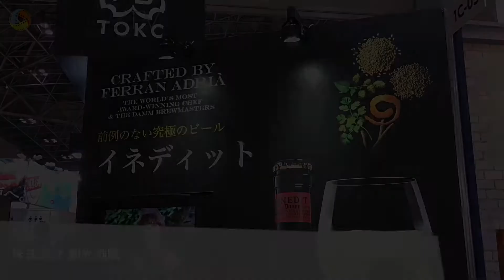エル・ブジ監修の高級ビール「ＩＮＥＤＩＴ（イネディット）」 ～株式会社都光酒販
本展示会ではスペイン伝説の三ツ星レストラン「エル・ブジ」が監修した「ＩＮＥＤＩＴ（イネディット）」をご紹介しています。
エル・ブジを訪れるセレブのために醸造したビールで、シャンパンの代わりにもなる高級感が魅力です。ワイングラスでお楽しみ下さい。